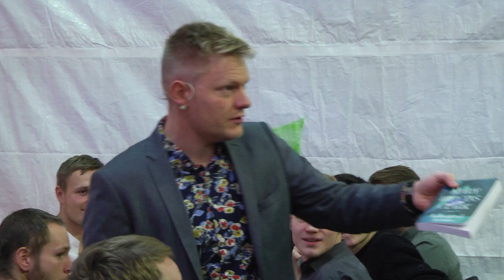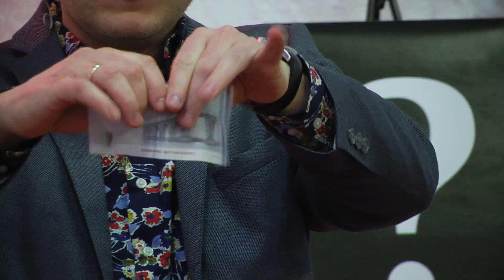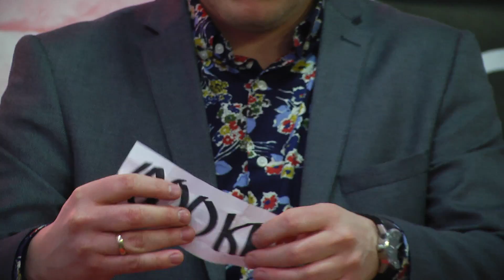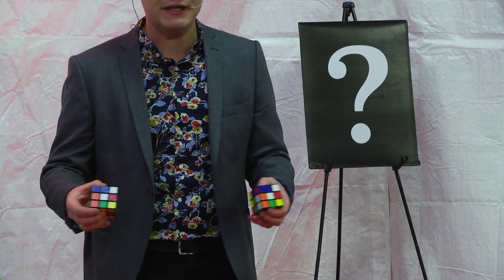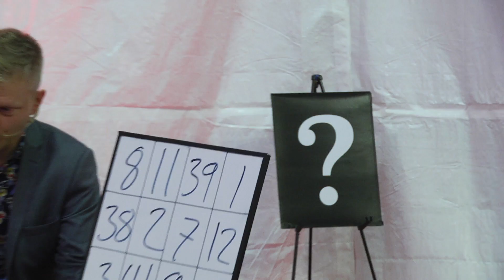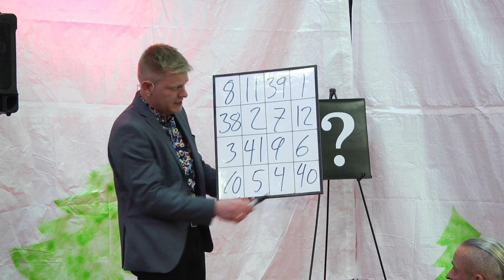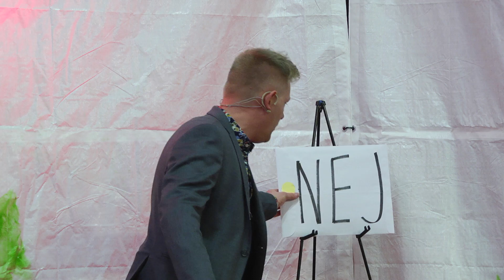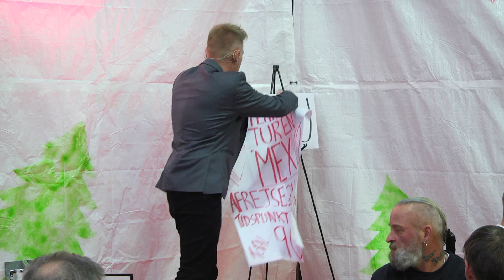Vognsen & Co.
Denne video handler om Vognsen & co